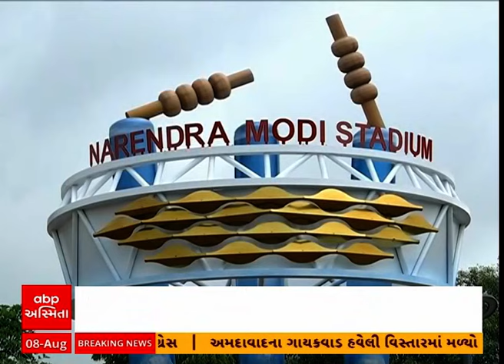Ahmedabad News | અમદાવાદ એરપોર્ટ પાસેના રોડ પર નરેન્દ્ર મોદી સ્ટેડિયમનું મ્યૂરલ બનાવવામાં આવ્યું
Ahmedabad News | અમદાવાદ એરપોર્ટ પાસેના આઇકોનીક રોડ પર નરેન્દ્ર મોદી સ્ટેડિયમનું મ્યૂરલ બનાવવામાં આવ્યું